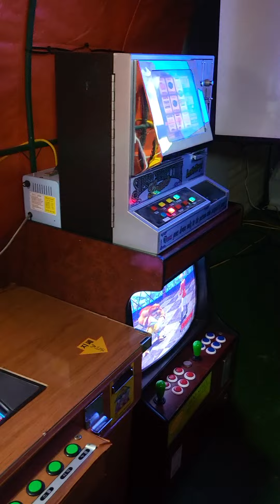2022년 5월 16일 - 테라스 게임장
네이버 카페 "카페레트로"에서 활동 합니다.